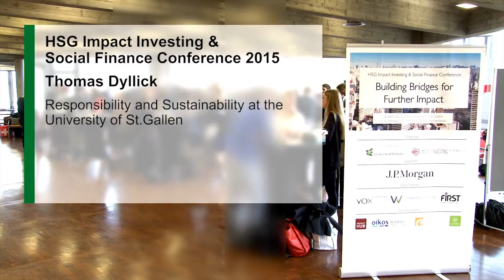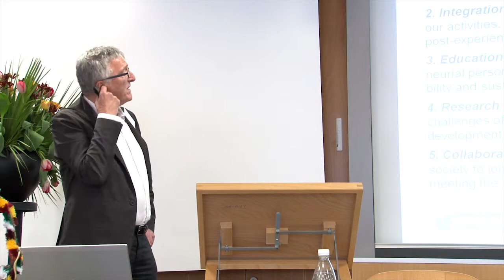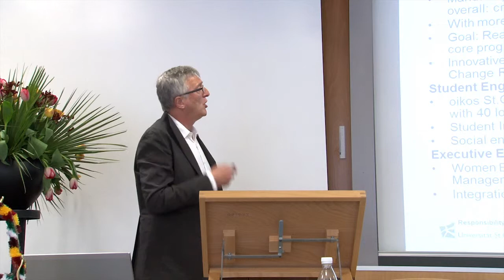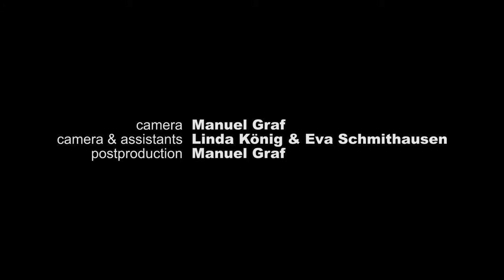Thomas Dyllick: Responsibility and Sustainability at the University of St. Gallen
Thomas Dyllick (University Delegate for Responsibility & Sustainability)